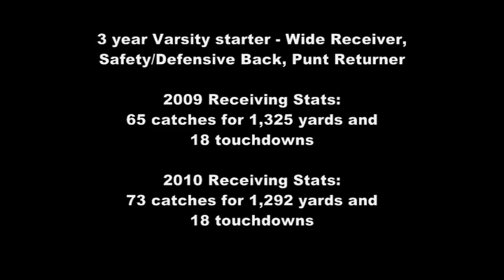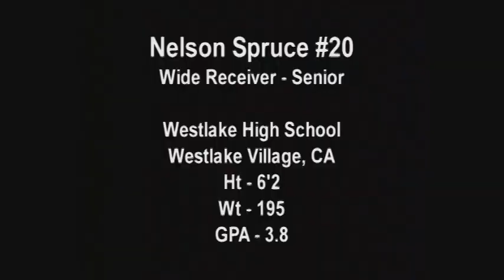Nelson Spruce, WR - Jr. and Sr. Year Highlights (2009, 2010)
Compilation of offensive highlights of Nelson Spruce's 2009 junior and 2010 senior full seasons at Westlake High School. #20, wide receiver, 6'2", 195 lbs., 3.8 GPA.

2009 Offensive Stats: 65 catches for 1,325 yards and 18 touchdowns;

2010 Offensive Stats: 73 catches for 1,292 yards and 18 touchdowns.